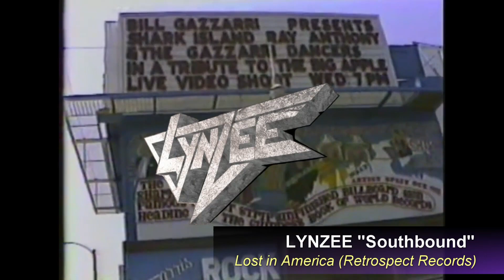**🎵 LYNZEE - "Southbound" | Rare Footage from Gazzarri's, Hollywood, CA! 🎥**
🎸 ** Get ready to rock with LYNZEE's explosive track, "Southbound," from their album *Lost in America*! ** 🎸 Originally released as part of a 4-song EP cassette in Southern California in 1989, this song tells a gripping tale of taking the wrong path, reaching the point of no return, and realizing it's time to change course.

Founded in 1985 by Richard Lindsey, LYNZEE quickly became a staple of the metal scene, rocking Southern California and the Hollywood Strip with their powerful arena rock sound. Influenced by legends like Judas Priest, Scorpions, and Black Sabbath, LYNZEE carved out their place with a blend of melodic metal, meaningful lyrics, and ripping guitar solos. 🤘

Recorded during the 1988/89 sessions at The Summa Group, Capitol Records, and Chapel Studios in Hollywood, California, and produced by Jimmy Hoyson and Richard Lindsey, this track showcases the band's dynamic energy. The video features **RARE footage of LYNZEE performing live on stage at the legendary Strip Club "Gazzarri's"** on the Sunset Strip in Hollywood, CA, circa 1989. Experience the energy and atmosphere of LYNZEE during a defining era of rock history!

As the band evolved, so did their music. Richard Lindsey continues to push creative boundaries, expanding into new musical territories with New York guitarist Art Kalenda. The fresh energy from their new session recordings, known as the "Art Volume 1 Sessions," takes LYNZEE's sound to new heights! 🔥

Don't miss out on this journey through time and sound.

The current Lynzee Line-up:
Richard Lindsey: Guitars/Vocals/Bass/Keyboards
Richard plays:  Knaggs Guitars, ENGL Amplification, Friedman, Marshall Amplification, Hartke Amps and Roland. In addition to: Cherry Guitars, Kiesel, G&L, Charvel/Jackson, Gibson, Fender Guitars and PRS Basses.
Bill Hartel: Drums & Percussion.
Bill plays: Yamaha drums, Ludwig snare, Bosphorus cymbals & Remo drumheads.
From the release:
LYNZEE - Lost in America (Retrospect Records)
Also Available:
LYNZEE - Victim of Nirvana (Retrospect Records)
LYNZEE - Man of the People (Retrospect Records)

The Lynzee Line-up for these sessions from album "Lost in America"
Richard Lindsey: Guitars/Lead Vocals/Keyboards
Damian Pampena: Bass & BG Vocals
Pat Park: Guitars

Southbound
By Richard Lindsey

Train leaves in twenty minutes
This line it seems without end
What you see is all I carry
I have no past and made no plans

To get here has taken most of my life
So tell me why, I’m never satisfied
The sudden stop then ends the fall

(Chorus)
Southbound, time to change my ways
The bottle lies, spirits change your frame of mind
The wine sings, I’ll take the pain away
Come hold me close and I’ll ease the pain

Conductor can you help me
I’m lost and know not where I am
Is this train bound for glory
He took my ticket and softly said

I’ve been on this train all of my life
My cup is dry, my destinations in site
This train is headed down
(Repeat Chorus)
(Guitar Solos)

Running low on fuel no land in site
As I descend a last thought passes by